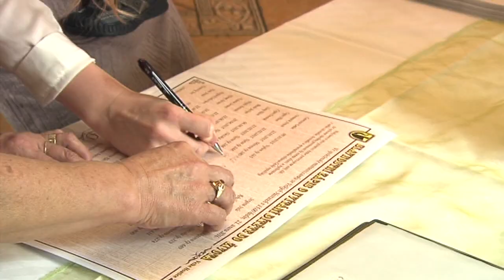Velké Hoštice - Vítání občánků